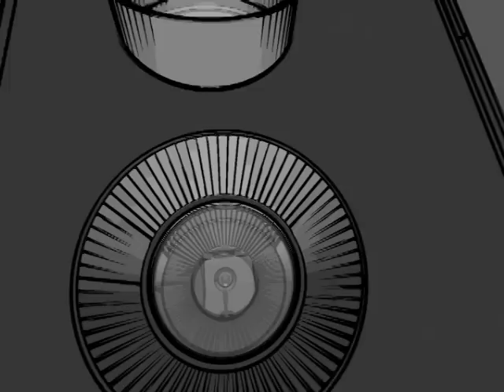Visualization of an Atomic Force Microscope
the Animation shows an Atomic Force Microscope in its basic shape